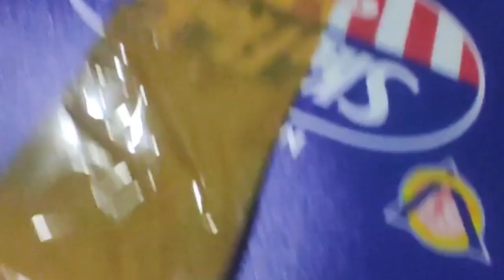GANITO KAGANDA ANG FIESTA CELEBRATION SA LAOANG NORTHERN SAMAR